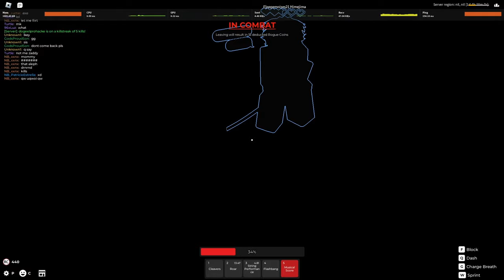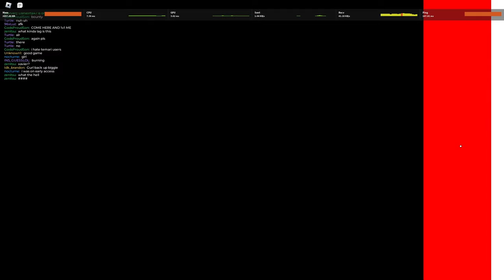SOUND BREATHING UPDATE HAS DESTOYED TENGEN (ROGUE DEMON)